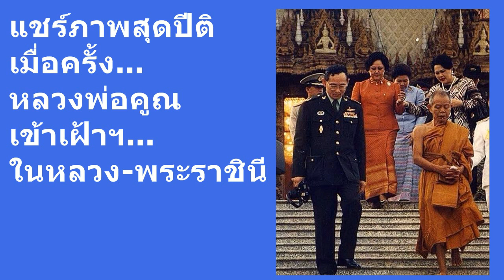แชร์ภาพสุดปิติ เมื่อครั้งหลวงพ่อคูณเข้าเฝ้าในหลวง พระราชินี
แชร์ภาพสุดปิติ เมื่อครั้งหลวงพ่อคูณเข้าเฝ้าในหลวง พระราชินี หลวงพ่อคูณได้ถวายเงิน 72ล้าน แก่ในหลวง หลวงพ่อคูณเผยว่า มือของในหลวง เป็นมือของคนทำงาน  เป็นโชคดีของประชาชนของในหลวงท่านทรงงานทุกอย่างเพื่อประชาชน